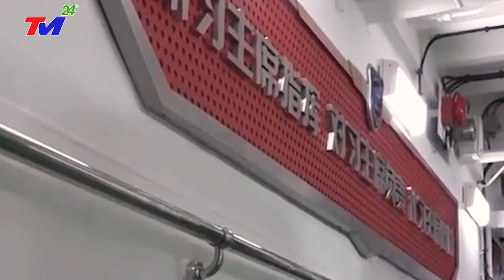Ngang.Ngược Hoành.Hành Ở BD ! TQ Vây Giáp Chiến Hạm Mỹ Tại Đài Loan. Kịch C.hiến Mỹ-Trung Nổ Ra